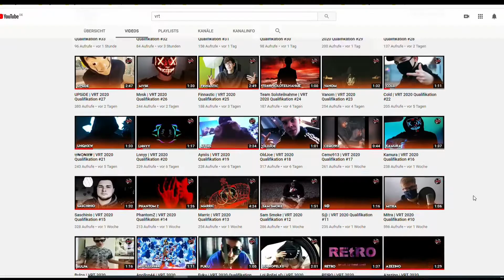Slash | VRT 2020 Qualifikation #36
- Beat: Prod. ThatKidGoran

- Lyrics:
Intro:

Ich sah das VRT dachte was für eine Kacke
Ich habe nachgerechnet locker 50% tragen Maske

Doch warte 100€ kann ich dadurch machen
Und das nur um ein paar WhackMCs komplett zu klatschen

Part:
Darf ich vorstellen ich bin Slash der schon ein Turnier gewann
Außerdem ist der überall in der ADV bekannt

OK bekannt vielleicht nicht, aber das ist mir jetzt egal
Muss ich doch auch gar nicht ich fang gerade erst an

Doch zurück zum VRT ich mein was is'n das fürn kack
Hier gute Rapper finden wird dann ziemlich knapp

Ich mein hier gilt man schon als gut, wenn man nicht 10 Dislikes hat
Doch Brillenträger Nummer 3 hat es mit den Klicks geschafft

Dieser Vanom schon echt lächerlich guckt ihn euch doch an
Nur vor Ali mit dem Dönermesser habe ich bisschen Angst

Der zweite Spasst hat das Maskenrap im Namen
Immerhin konnte Masken Rapper 1 die meisten Dislikes knacken

Lnny will extra den hässlichsten Visulizer einreichen
Und Unknowns Name passt denn seinen Namen kann man streichen

Dieser Saschinio so ernst das habe ich nicht kapiert
Und Soloteilnahme so Typ der gegen Meverik verliert

VRT 2020 - Slash - Qualifikation